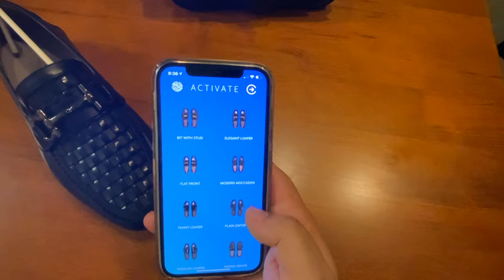Genuiniti Demo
The Genuiniti app helps consumers distinguish authentic products from counterfeits using advanced algorithms that leverage latest advances in mobile, cryptography, cloud, location, deep learning, and near field communication. This video provides a quick demo of the app's product verification and activation process.